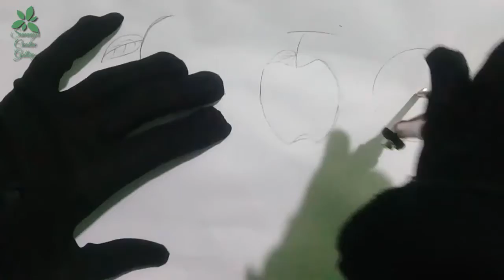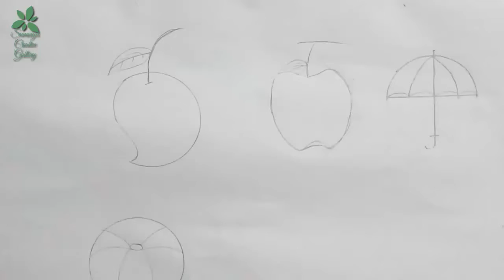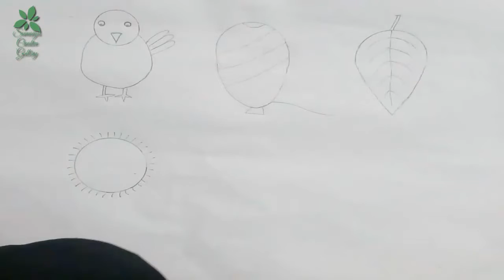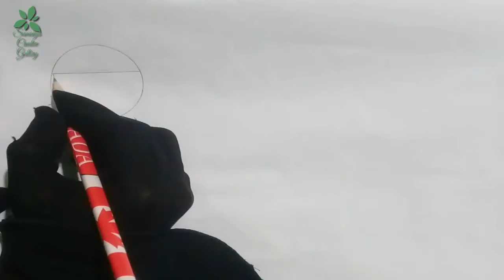20 plus Easy drawing from circle,, easy drawing,,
20 plus Easy drawing from circle,, easy drawing,,

Dear Brothers and Sisters Assalamu Alaikum Orahmatullah ,,,,
Everyone has different hobbies, just like drawing is one of my hobbies.
I like to draw, so I keep this hobby in Sumaiya Creative Gallery on YouTube
My Channel: Sumaiya Creative Gallery